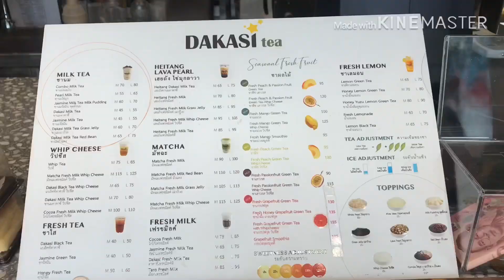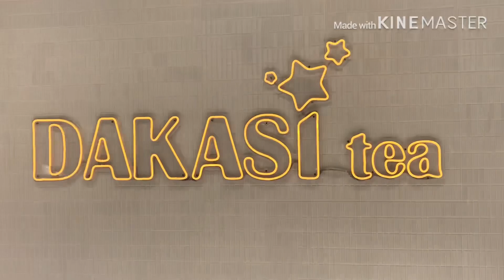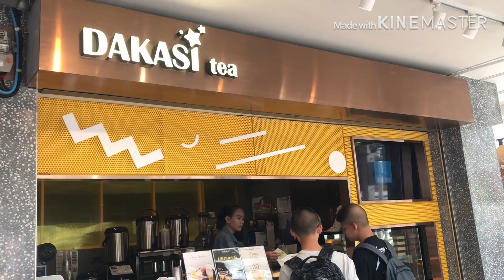ชานมไข่มุก Dakasi tea อร่อยดีนะ ไข่มุกหนึบๆ มาเที่ยวสยามสแควร์แวะมาสาขาสยามสแควร์ซอย 9